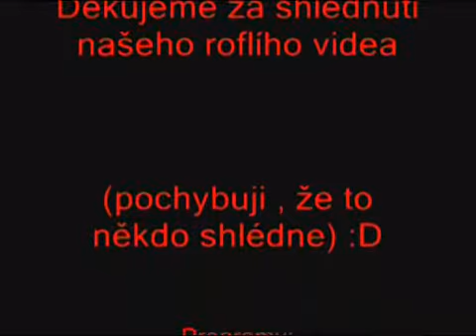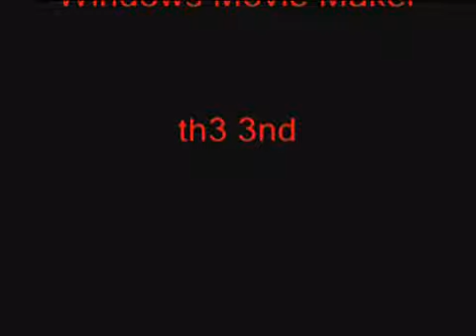r0fl video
Czech funny video from Call of Duty. Made by m0lL!sS aka Moiliss from r0fl clan.